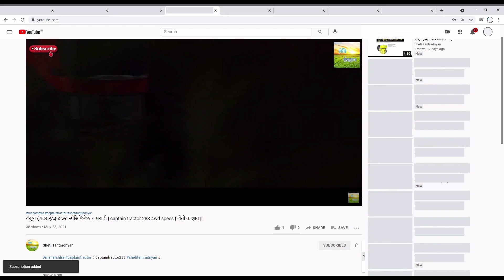TOP 10 POWERFUL TRACTOR 🚜 IN INDIA 2023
मी अवि  तुमचं  स्वागत करतो आहे आपल्या मराठी चॅनेलवर "शेती तंत्रज्ञानमध्ये "